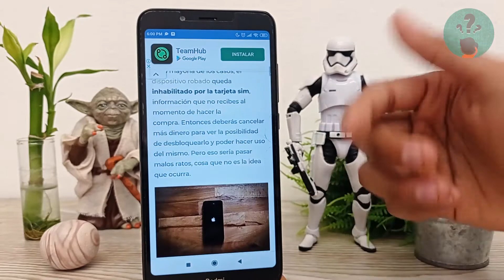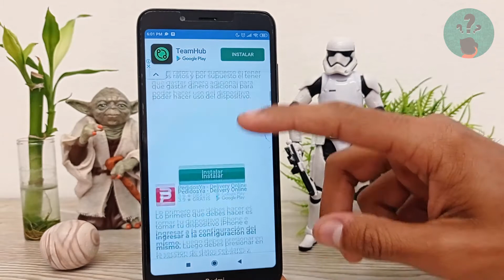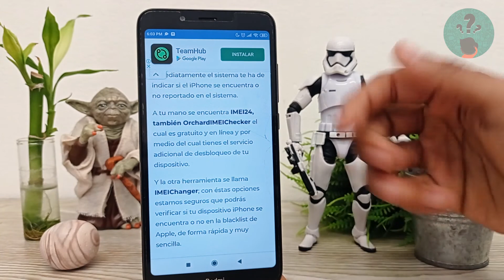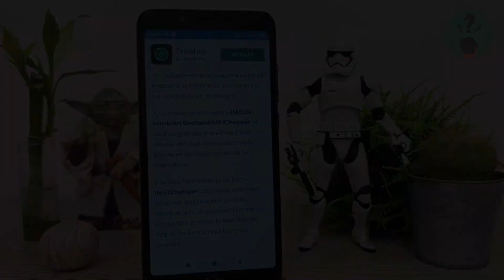Cómo Saber y Verificar si un iPhone está Reportado en la Lista Negra de Apple o Blacklist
En este video descubre Cómo Saber y Verificar si un iPhone está Reportado en la Lista Negra de Apple o Blacklist. En el Canal Descubre Cómo Hacerlo encontrarás el mejor contenido. ¡No te lo puedes perder!